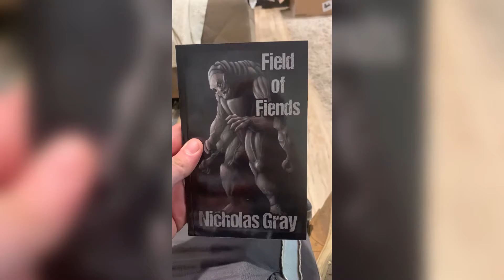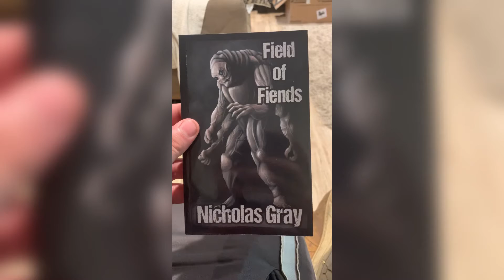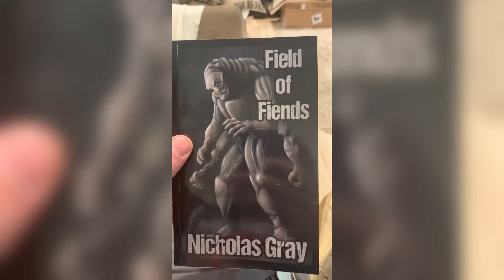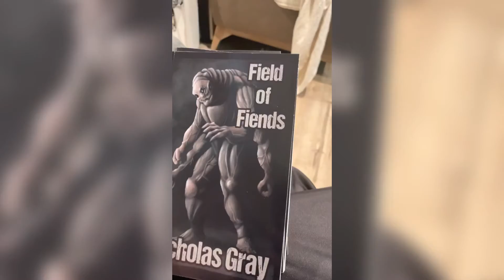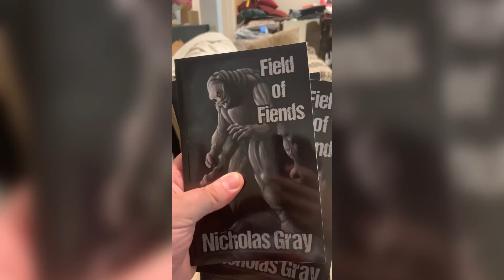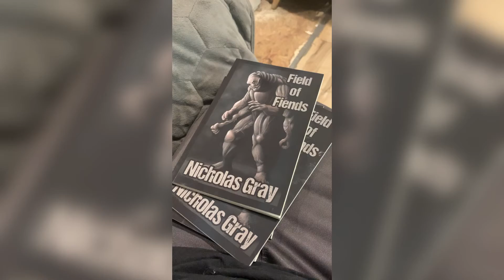Field of Fiends new Format!